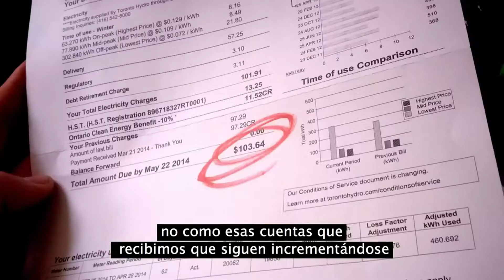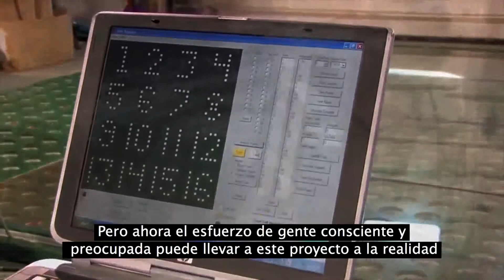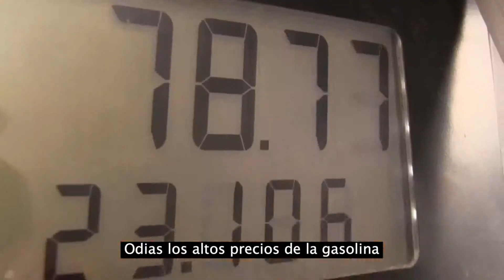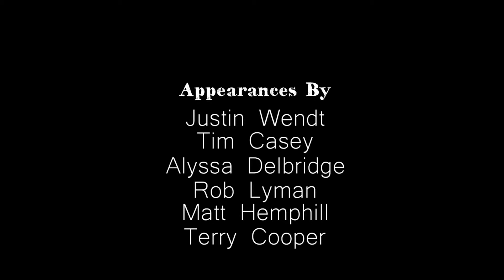CARRETERAS SOLARES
Una muy buena opción para todos los gobiernos del mundo
Las carreteras del futuro serán doblemente brillantes: debido a su inteligencia artificial, que les permitirá interactuar con los vehículos que circulan por ellas y enviarles abundante información clave para la circulación y la seguridad, y además por su innovadora propiedad: la de brillar en la oscuridad y generar energía.
Esta es la idea (calificada por muchos escépticos como una auténtica locura), que persigue una pareja de científicos comprometidos con el medio ambiente desde hace infinitos años. Hablamos de Scott y Julie Brusaw. Dos estadounidenses que llevan su última década desarrollando paneles modulares que se pueden instalar en carreteras y son capaces de acumular energía.
El proyecto Solar Roadways nació en un garaje de Idaho con el objetivo de sustituir las carreteras convencionales por paneles fotovoltaicos modificados para soportar el peso de los vehículos y conferir un agarre similar, y que además son capaces de cargar los vehículos eléctricos que circulan por ellos, generar energía a las poblaciones colindantes e impedir que se formen placas de hielo.
El ingeniero Scott Brusaw comenzó a madurar la idea a principios de los años 60 cuando era niño (incluso asegura guardar algunos de los dibujos originales de entonces), pero no fue hasta 2009 cuando él y su mujer recibieron un contrato de la Administración Federal de Transporte para construir el primer prototipo.
Como apuntamos, otro de los grandes beneficios de este proyecto es la carga de vehículos eléctricos, que incluso podría darse en movimiento gracias a paneles de inducción. En este sentido, en el 15% de la ruta de algunas carreteras de Corea del Sur ya existen enterradas distintas espiras que transmiten energía cuando pasa un autobús por encima de ellas. Aunque a una distancia muy corta. En concreto, más o menos de 15 o 20 centímetros.
Los paneles ideados por la familia Brusaw se conectan entre sí a través de una especie de malla, de tal forma que si uno falla el sistema es capaz de notificarlo para que sea reemplazado.

Aunque los responsables de 'Solar Roadways' reconocen que fabricar paneles solares es más costoso que asfaltar una carretera, sostienen que con el tiempo pueden generar suficientes ingresos como para hacerlas rentables
Además, según sus creadores, la energía producida podría reducir la dependencia actual de los combustibles fósiles para generar electricidad, lo que aplacaría en cierta medida las emisiones de gases de efecto invernadero. Por contra está su costoso precio.

Aunque los responsables de Solar Roadways reconocen que fabricar paneles solares es más costoso que asfaltar una carretera, sostienen que con el tiempo pueden generar suficientes ingresos como para hacerlos rentables. Y no estamos hablando solo a través de la generación de electricidad a vehículos o localidades colindantes, sino también de la posibilidad de insertar publicidad en determinados emplazamientos como por ejemplo aparcamientos. Sin mencionar el aporte medioambiental.

¿Les parece una idea de locos? Pues no ha parado de recaudar dinero desde que se anunció en la página de financiación Indiegogo en busca del capital suficiente para convertirse en una realidad.
Lo cierto es que Solar Roadways no es el único proyecto descabellado de convertir nuestras carreteras en inteligentes. En Holanda ya existen otros prototipos de carretera un poco menos eficientes donde las clásicas farolas de iluminación situadas a ambos lados han sido reemplazadas por marcas que absorben la luz diurna y resplandecen en la oscuridad.

La principal innovación en estos componentes es que disponen de un polvo fotoluminiscente integrado en la pintura de la vía cuyo brillo dura hasta diez horas, una vez que ha sido alimentado por la luz solar durante todo el día.

La idea es que en los próximos años a la carretera inteligente se le vayan incorporando otros adelantos tecnológicos como las marcas del tiempo que aparecerán sobre el asfalto cuando la temperatura alcance un cierto nivel. Este efecto se logra mediante la llamada "pintura dinámica", que se vuelve visible en respuesta las fluctuaciones de la temperatura, permitiendo que la superficie del camino comunique información adecuada y revelante sobre el tráfico directamente al conductor.